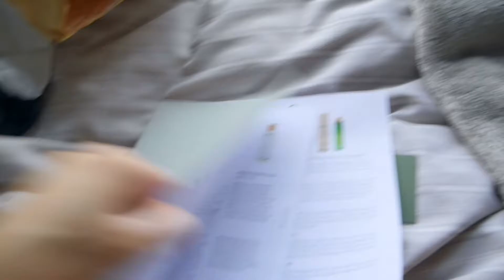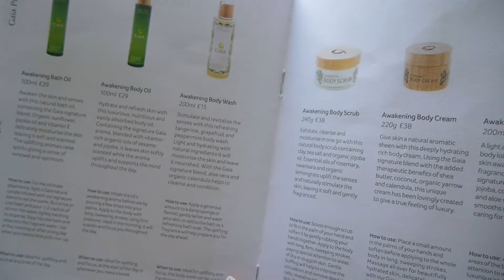VLOGMAS DAY 12 | BICESTER VILLAGE AFTER DARK & BLOGGER MAIL | Ella Ryder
We're halfway through VLOGMAS 😮 Today I work at Anya Hindmarch, open some blogger mail and generally rush around!

WHAT I'M WEARING:
H&M coat
Topshop grey jumper